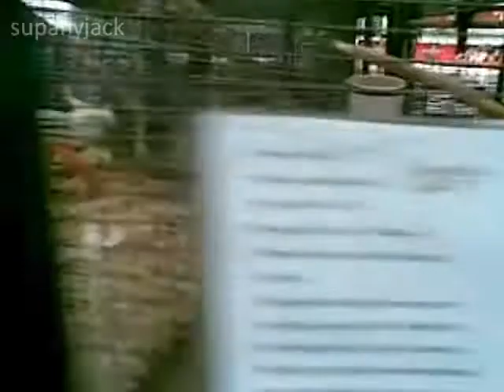Peek a Boo Cockatoo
playing peek a boo with cocky in the petshop